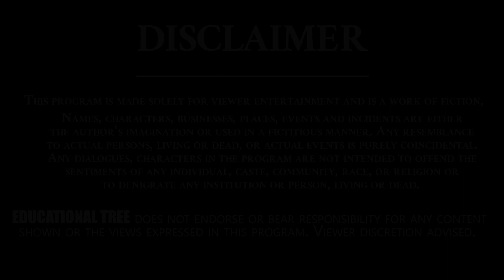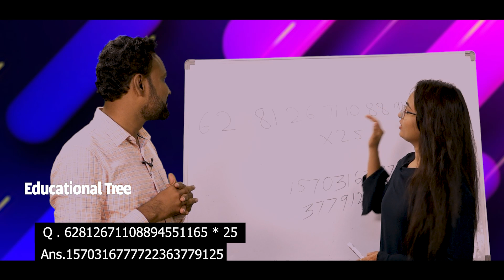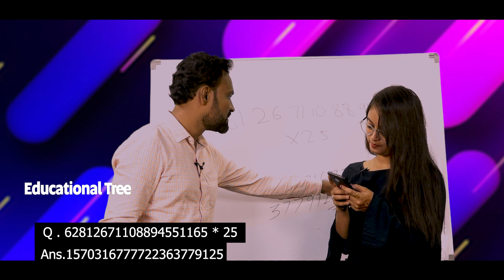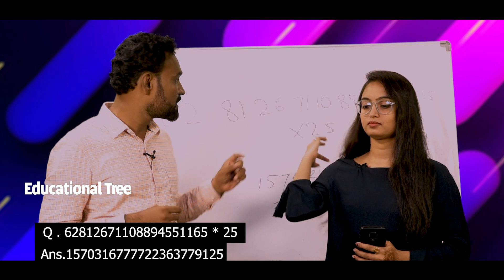Mind Blowing Mathematic Techniques By Limca Book of Records holder Jaya Prakash Reddy | E T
Mind Blowing Mathematic Techniques By Limca Book of Records holder Jaya Prakash Reddy | Educational Tree

To Contact What's app number  : 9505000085

Advantages of learning Vedic mathematics :-

👉 10 to 15 times faster than  normal math's
👉 reduces the math fear completely
👉 improves memory and boosts self confidence
👉 cultivates an intrest for numbers
👉 increases students logical reasoning ability
👉 help full to get success in competitive exams